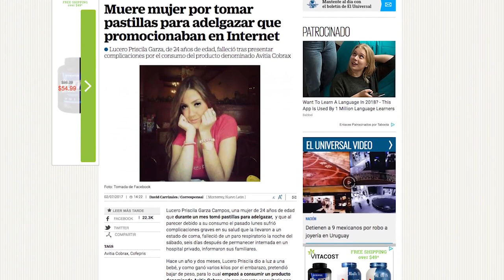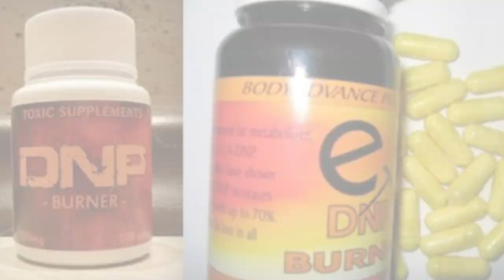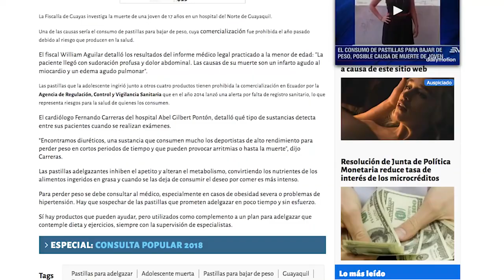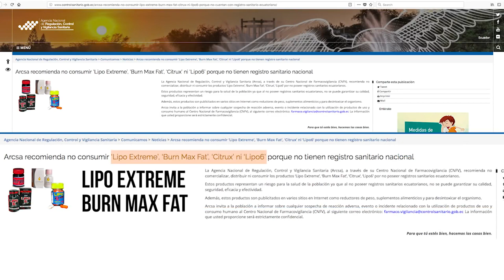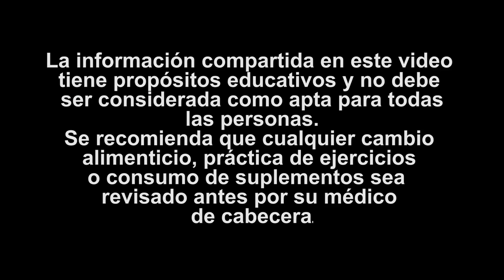3 Pastillas Para Adelgazar Que ESTÁN Matando Latinos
3 Pastillas Para Adelgazar Que ESTÁN Matando Latinos

¿Sabías que hay 3 pastillas para bajar de peso que han matado  a personas?

Tal vez tú o alguien de tu familia pueden estar tomándolas.

En este video te compartiré cuáles son esas pastillas

-Avitia de Cobrax: Es una pastilla muy popular en México y en el 2017 fue el responsable de la muerte de una mujer que subió de peso durante su embarazo.

Inicialmente la mujer presentó dolores de cabeza muy agudos, y al llegar al hospital buscando ayuda cayó en coma y murió.

Al revisar el empaque de esas pastillas que aseguraban ser naturales tenía ingredientes como Ácido alfa lipóico, Ácido linoleico conjugado, Vitamina C, melón amargo, jamaica y resveratrol. Sin embargo estas pastillas no contaban con registro sanitario y tenían un rastros de insecticida.